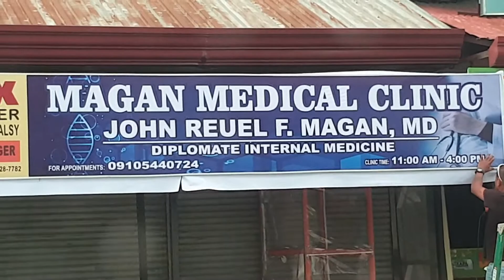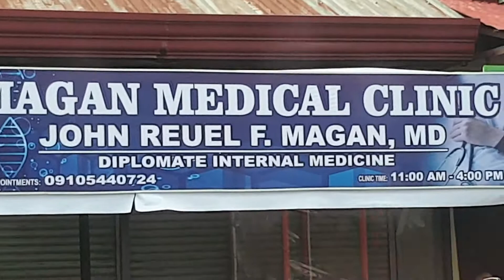magan medical clinic 72820